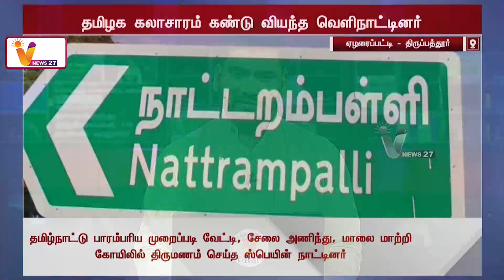தமிழக கலாசாரம் கண்டு வியந்த வெளிநாட்டினர்